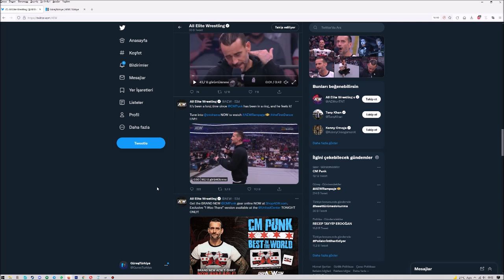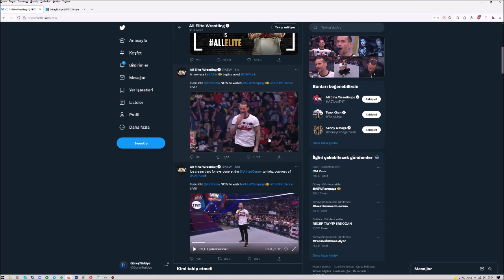CM PUNK GERİ DÖNDÜ!!! İŞTE O ANLAR